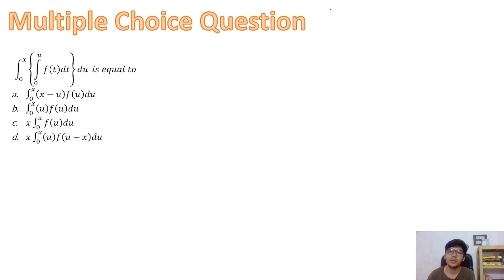Important topics for JEE Advanced 2020 Maths | Definite Integration | Important Questions | IITD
Presenting the Question Series for JEE Advanced 2020! We will discuss important topics that have a high probability of being asked in the coming JEE Advanced 2020 exam. Our main focus will be on developing a mindset to approach questions properly.
Today we discussed the topic Limits and three types of questions were discussed.
⏲Timestamps!
00:00 - 1:10 - START
1:10 - 6:46 - Multiple Choice Objective(Byparts+Leibniz Theorem)
6:46 - 10:14 - Multiple Choice Objective (Leibniz Theorem)
10:14 - 13:20 - Integer Type Questions (Integration as a sum of limits)
13:20 - 14:37 - END
Important topics for JEE Advanced 2020 Maths | Definite Integration | Important Questions | IIT Delhi | IIT Bombay
*** NEW POST UP!